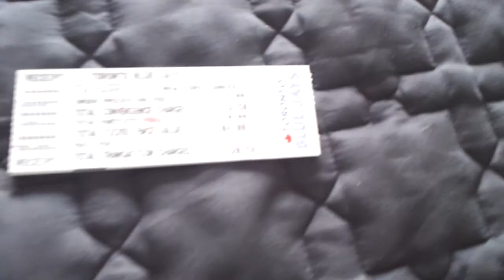MLB Blue Jays Baseball! April 5th Tickets!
This is just me letting you know Im going to the Game On April 5th to watch the Toronto Blue Jays Take on the New York Yankees in the second game of a 3 game of the Home Opener series!